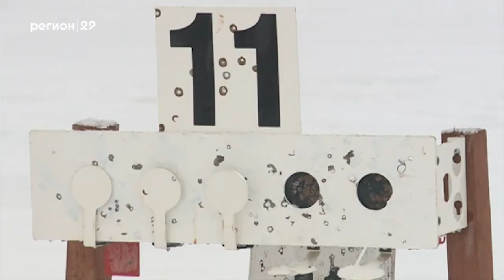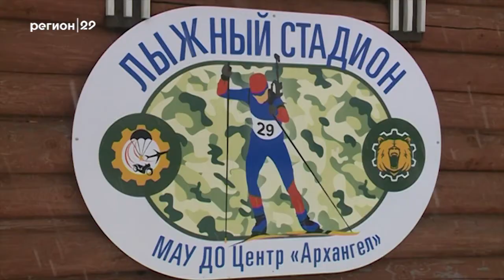29_01_18 Биатлон в центре Архангел